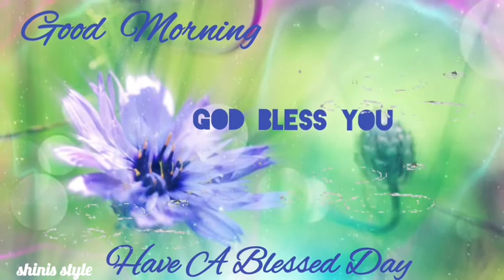Good Morning Whatsapp Status Video | Have A Blessed Day | shinis style